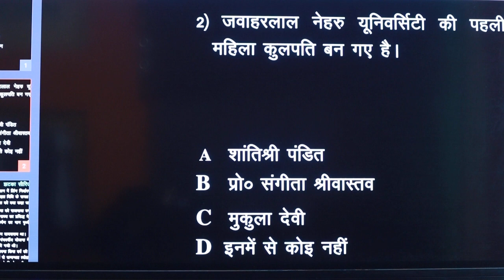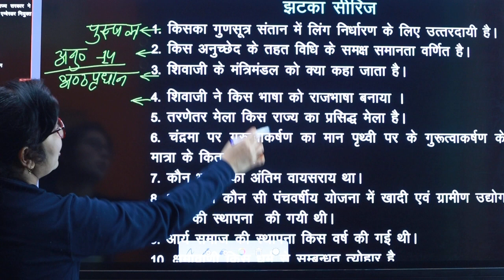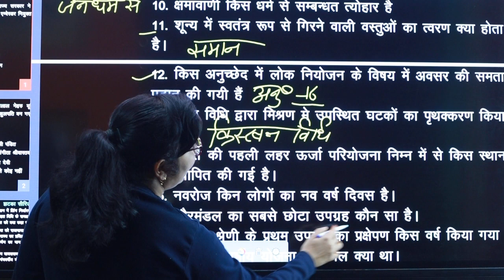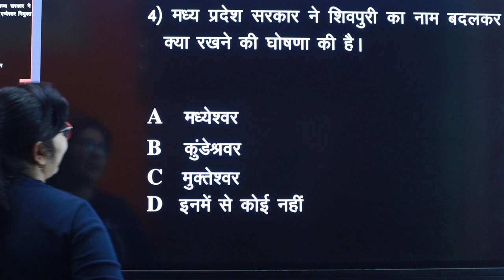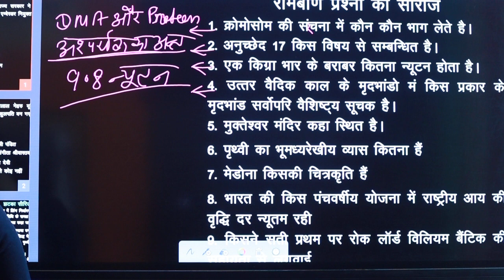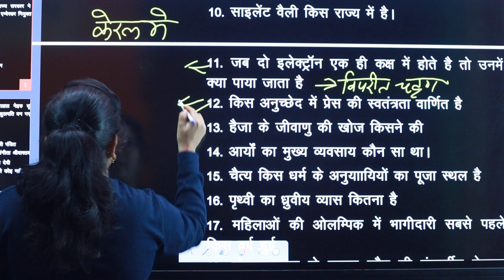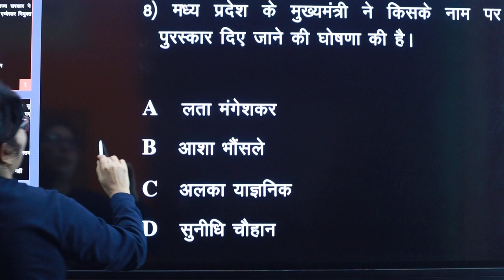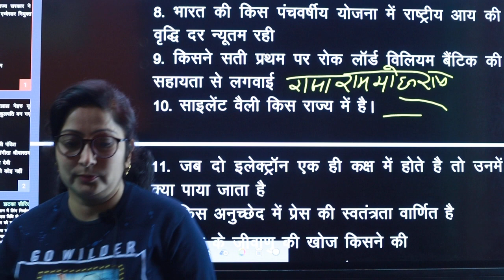09 February 2022 | Daily Current Affairs in Hindi with Static GK | करेंट अफेयर्स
इस वीडियो में आप पढ़ सकते है Today  09 February 2022 Daily Current affairs in hindi with static gk सभी एग्जाम के लिए। यदि आप किसी भी एग्जाम की तैयारी कर रहे है तो डेली एफेयर एक आवश्यक फेक्टर है जो आपको आपकी मंजिल तक ले जाएगा। डेली लाइव करंट अफेयर्स पढ़ने के लिए हमारे चैनल से जरूर जुड़े।
      हम है  SWADHYAY श्री

6:00 AM - CURRENT AFFAIR By Neetu Ma'am
8:00 AM - BIOLOGY CLASS By Neetu Ma'am
9:00 AM - HINDI CLASS By Gaurav sir
8:00 PM - HINDI MCQ By Gaurav sir

SSC GD | UP POLICE | UKSSSC | UPSSSC | UP LEKHPAL | UK LEKHPAL | UPTET | CTET | ALL STATE TET | OTHER EXAM |
|| BY NEETU MEM ||